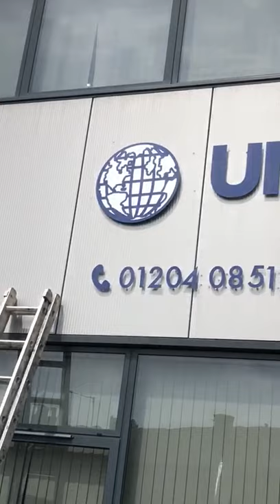UMMAH WELFARE TRUST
Hot Print Design UK
Unit 12,
Kenyon Business Park,
Pilkington Street,
Bolton,
BL3 6HL

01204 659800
TwitterFacebookInstagramYoutube